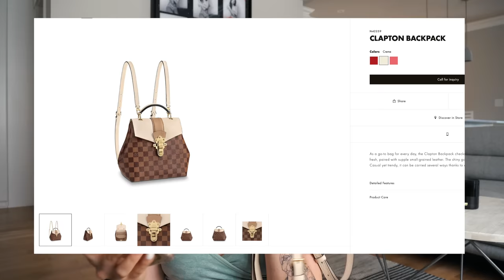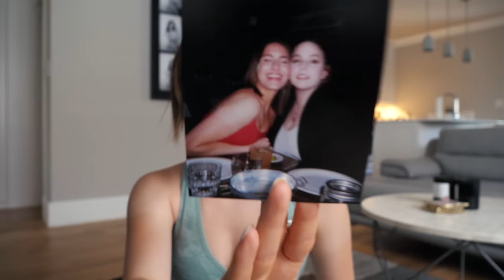WHAT'S IN MY BAG...but make it 2019 | Jamie Paige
A classic beauty guru video - taking a 2017 staple, and making it 2019 appropriate. What's in my bag?! Find out today!!